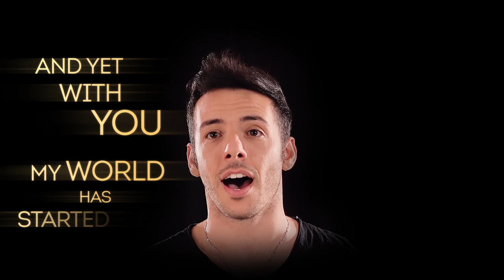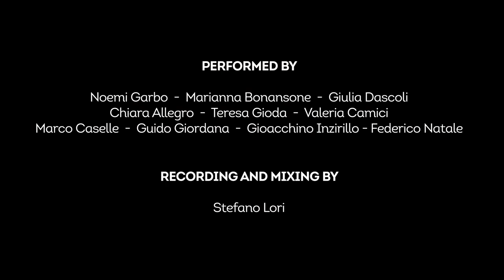10toBroadway "One Day More" with lyrics "Les Miserables Musical"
One Day More (Les Miserable) - recordered in July 2017 - published in Jan 2018
10toBroadway is the first italian Vocal Group for Musical Theatre, Ten great performers on stage will let you hear the power of the greatest musical songs. This is the first video we invite you to play and share. With love...

I 10toBroadway sono 10 Artisti ognuno con una propria peculiarità artistica e con una carriera alle spalle, esperti performer vocali di vari stili oltre che di Musical Theatre, il progetto che prende forma dalle loro voci è un concerto-spettacolo unico nel suo genere.
Vi presentiamo con questo video un'esecuzione di "One Day More" tratto dal Musical Les Miserable, che vi invitiamo ad ascoltare e a condividere. Con amore...

Direzione artistica
Angelo Galeano

Organizzazione
Marco Caselle

DISTRIBUZIONE EQUIPE EVENTI
referente Chiara Nozza
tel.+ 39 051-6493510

10toBroadway are:

Chiara Allegro
Marianna Bonansone
Valeria Camici
Marco Caselle
Giulia Dascoli
Noemi Garbo
Teresa Gioda
Guido Giordana
Gioacchino Inzirillo
Federico Natale

and more...
Salvo Montalto
Francesca Canova
Valeria Sibona
Silvia Zatti
Gabriele Molli
Andrea Mortarino

Ecco altri titoli eseguiti in concerto
Rocky Horror Show, Jesus Christ Superstar, Rent, Mamma Mia, Sister Act, Las Misérables, Aida, Miss Saigon, Cats, A Chorus Line, Hairspray, Hair, Grease, Evita, The Phantom of the Opera, Wicked.